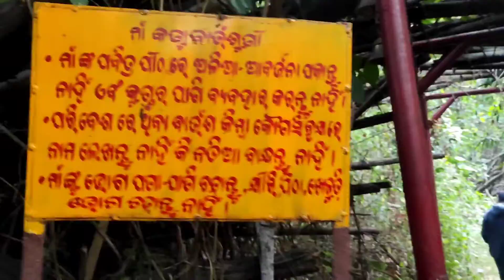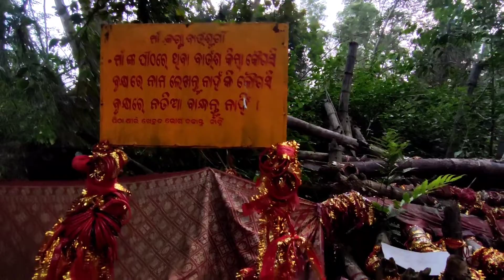କୋରାପୁଟ ପ୍ରସିଦ୍ଧ ଦେବୀ ମନ୍ଦୀର || ମା କଣ୍ଟା ବାଉସୁଣୀ || NALCO Damanjodi || Mukesh Bindass Vlog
Mukesh Bindass Vlogs
Please support me